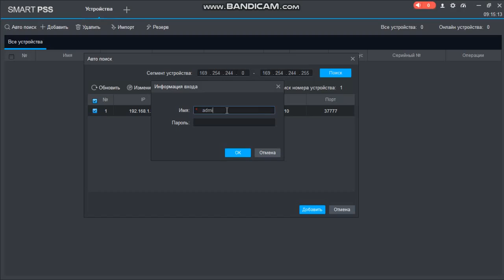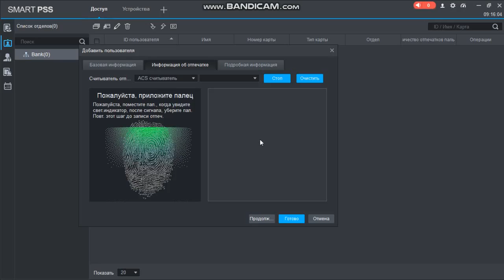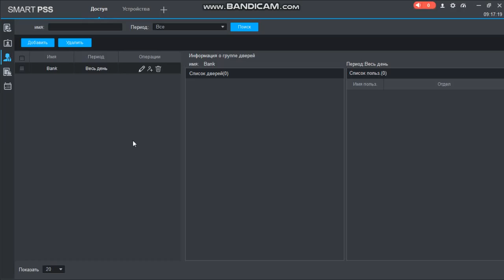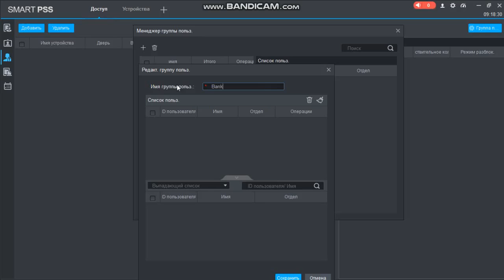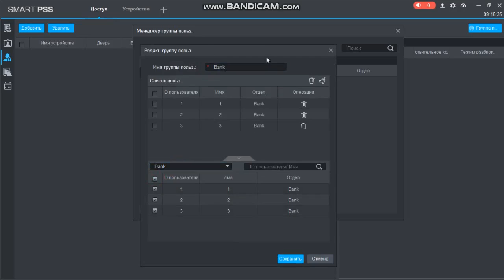Открытие замка посредством нескольких отпечатков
В этом видео продемонстрировано, как на контролере сделать доступ к одному замку посредством нескольких отпечатков.
Доступ можно получить лишь в том случае если приложены последовательно например, минимум три отпечатка.